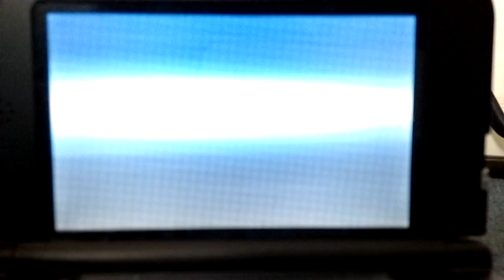(Pokemon Week) Pokémon Y Episode #10 - Surprise!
Hello and welcome to another Pokemon video, part of Pokemon Week. I hope you enjoy :)

In this episode we prove that we are the WINNING team in this game and we also receive a tiny little surprise!